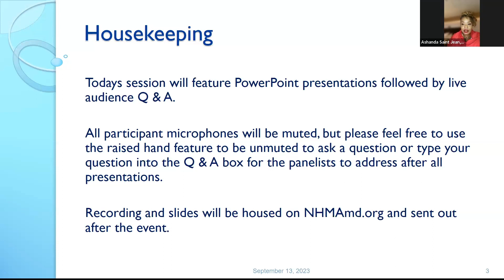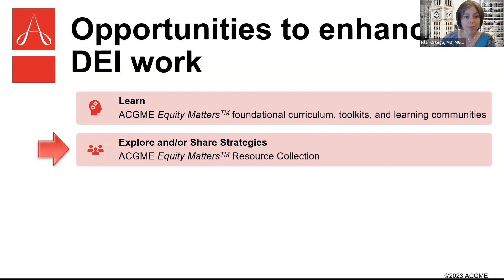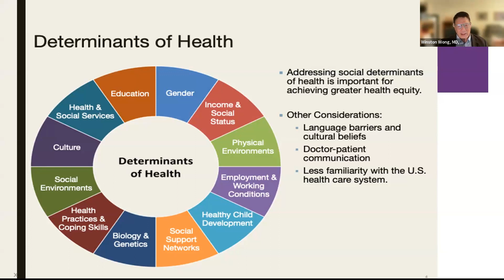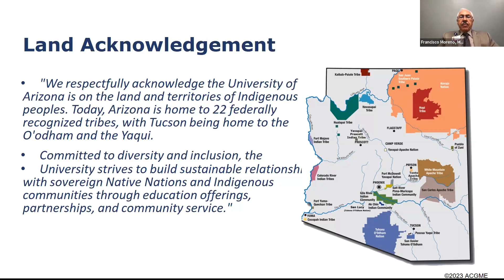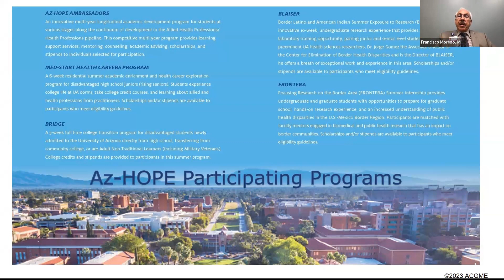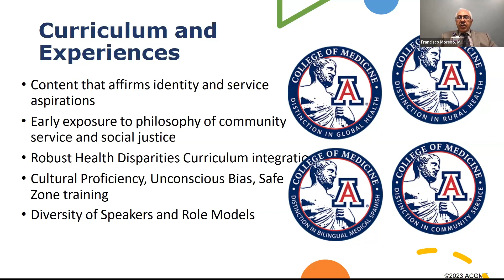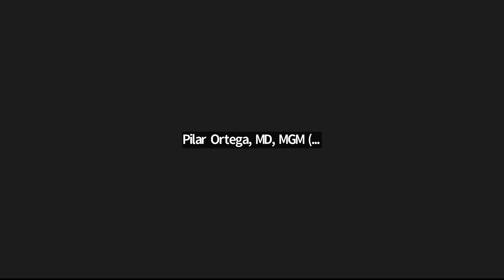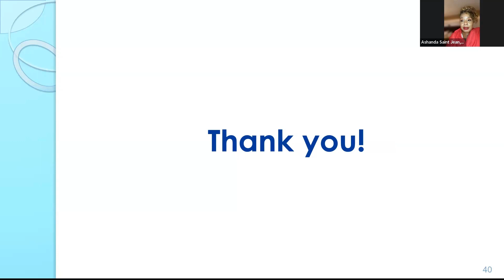Cultural Competency & The Future of the Healthcare Workforce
On Wednesday, September 13, 2023, from 7:00 - 8:15 PM ET, NHMA hosted our Cultural Competence & the Future of Healthcare Workforce Webinar, alongside Dr. Winston Wong from the Alliance for Multicultural Physicians, the Hispanic Centers of Excellence, and Dr. Ashanda Saint Jean, member of NHMA's Cultural Competence Advisory Committee, supported by Johnson & Johnson.

Key points covered included providing quality, culturally sensitive, & holistic care to underrepresented communities with limited access to healthcare. With quality of care starting in the medical education system, physicians and members of the medical school faculty discussed how curricula focused on understanding the cultural backgrounds of patients can engage patients more effectively and provide better care for Hispanic and other underserved communities.